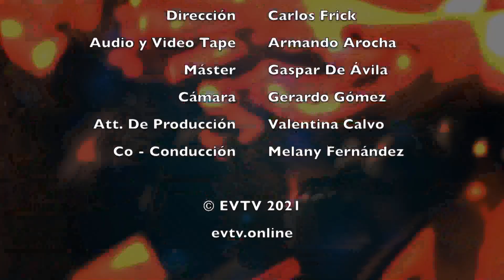EVTips KRISTIAN CAMILLO NOS CANTA SU NUEVA CANCIÓN | EVTV | 10/07/2021 Seg 3